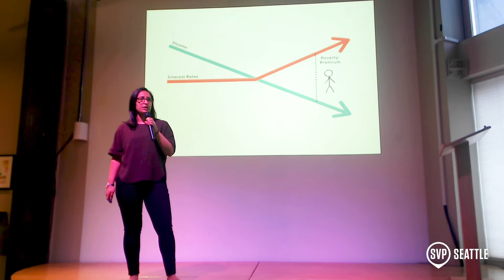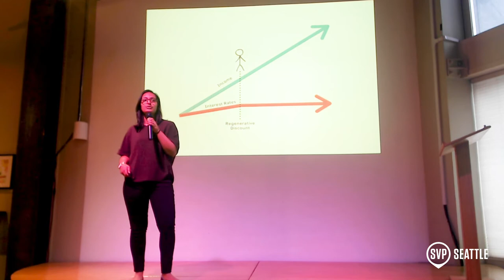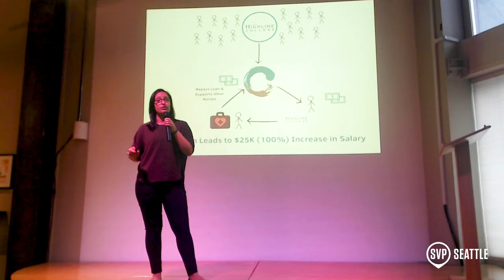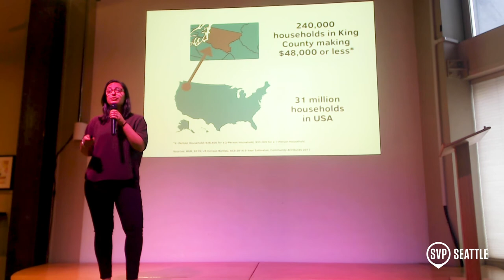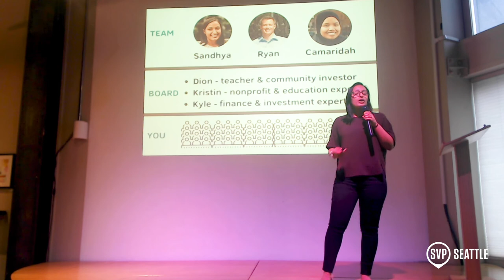Community Credit Lab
SVP Fast Pitch highlights and propels social innovation in the Greater Puget Sound region and beyond. Innovators tackling local and societal challenges are paired with business and community leaders who help them powerfully communicate their story and accelerate impact.

The primary social issue that Community Credit Lab seeks to address is the fact that people with fewer resources must pay more to access credit. Our programs seek to provide people with economic opportunity by supporting them to access affordable 0% interest credit that helps them achieve their socioeconomic goals and build their credit score.